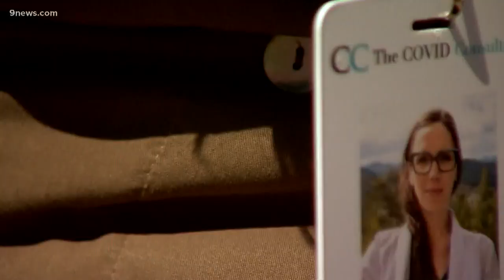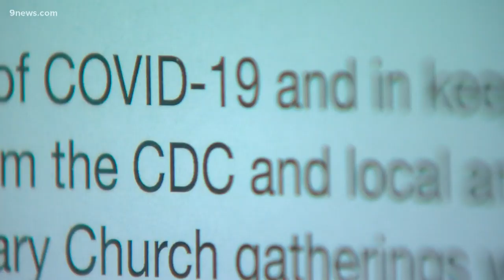Infectious disease physician taking her work outside the hospital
Many businesses have had to pivot to remain open right now, and one doctor started a consulting business to help them stay safe.

9NEWS (KUSA) is located in Denver, Colorado.